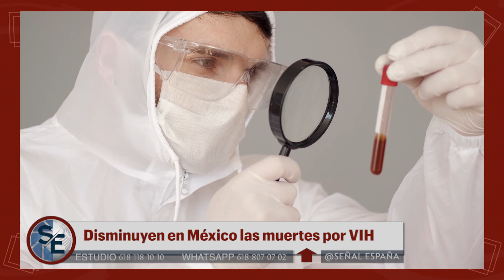Disminuyen en México las muertes por VIH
De las 341 mil 313 personas que viven con el Virus de Inmunodeficiencia Humana (VIH) en México, 94% alcanzó la supresión viral, con lo cual no transmiten el virus, informó la directora general del Centro Nacional para la Prevención y el Control del VIH y el Sida , Alethse de la Torre Rosas.